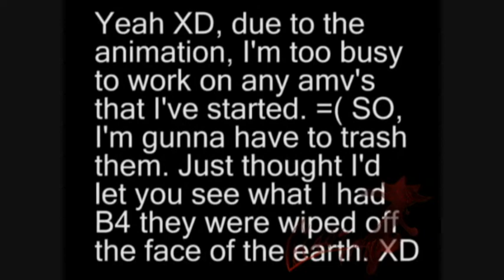Chaos's Video Graveyard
... Yuuup.

Don't feel like writing, Just say that I'm most proud of "Not I".

Any questions? XD

xX Chaos Productions Xx